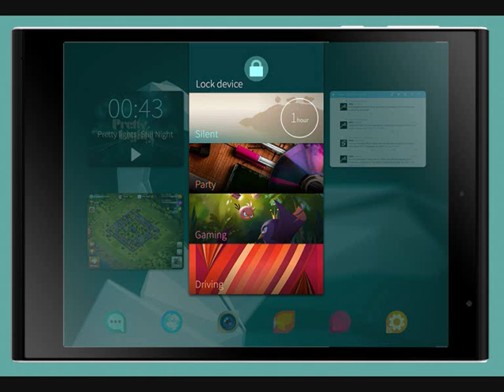Best Jolla Tablet New Release